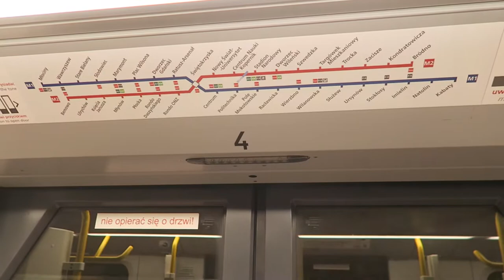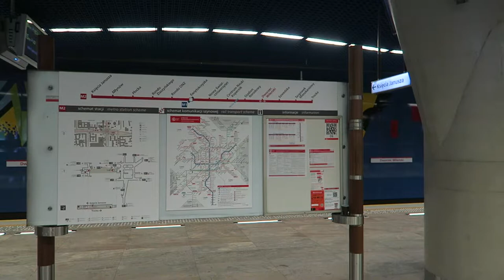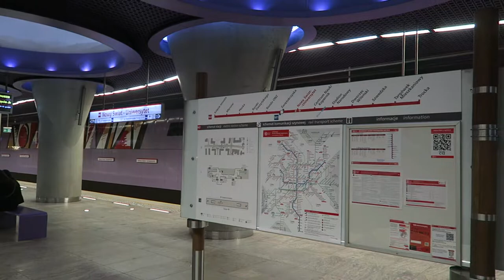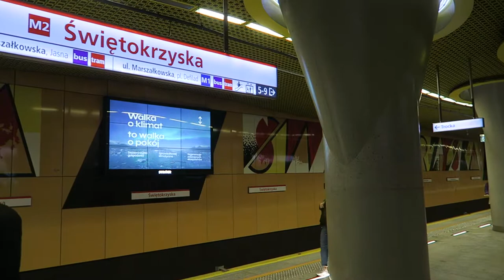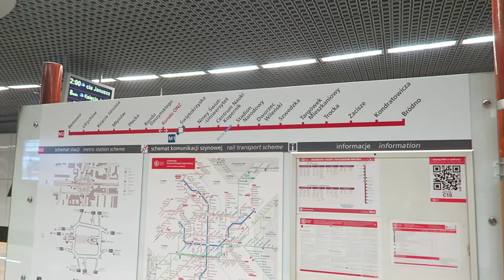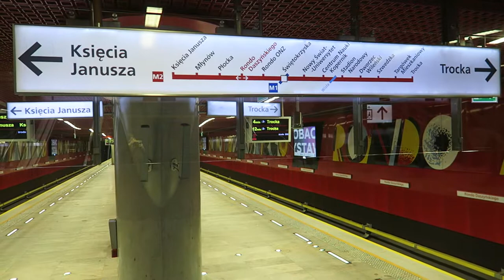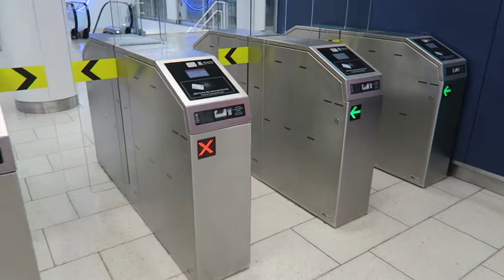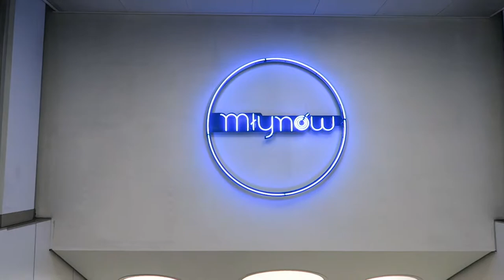Metro Warszawskie - Uwaga pociąg, kierunek Księcia Janusza.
Metro Warszawskie, Warszawski Transport Publiczny (WTP) - Nagrania ze wszystkich stacji linii metra M2, upamiętniające ich stan przed otwarciem nowych stacji na Bemowie. Większość nagrań została wykonana zaledwie dwa tygodnie przed otwarciem nowych stacji, w związku z czym w niektórych miejscach można było już spotkać nowe schematy czy tablice kierunkowe.
Filmy nagrane w dniach 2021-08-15 oraz 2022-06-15.

0:00 Stacja Trocka
1:25 Stacja Targówek Mieszkaniowy
3:25 Stacja Szwedzka
5:39 Stacja Dworzec Wileński
7:42 Stacja Stadion Narodowy
10:01 Stacja Centrum Nauki Kopernik
13:23 Stacja Nowy Świat - Uniwersytet
16:38 Stacja Świętokrzyska
18:28 Stacja Rondo ONZ
21:13 Stacja Rondo Daszyńskiego
24:38 Stacja Płocka
25:10 Stacja Płocka - nagrania z dnia 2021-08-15
27:27 Stacja Młynów - nagrania z dnia 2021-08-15
28:31 Stacja Młynów
32:01 Stacja Księcia Janusza - nagrania z dnia 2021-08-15
34:07 Stacja Księcia Janusza